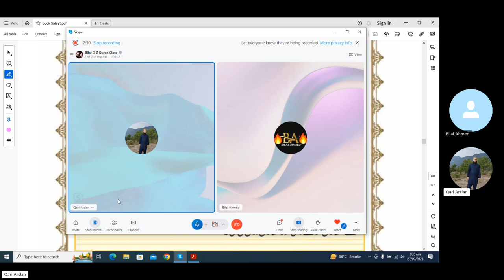duwa for funeral prayer of boy,Nabalig larky ki mayyat ki Duwa,chote bachy k janaza ki Duwa on Death